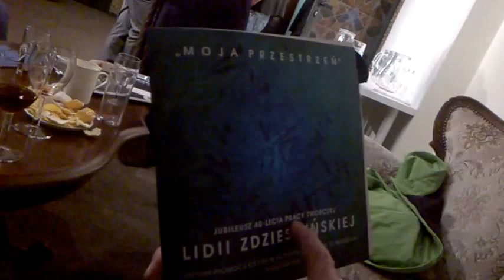DAMY RADĘ,GDY MAZUR ZA DORADZANIE NA STRONĘ PEPICZKÓW PRZEPĘDZIMY I PO LICHWIE!!!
BIAŁA///MAKRYNA MIECZYSŁAWSKA JECHAŁA PEWNIE DO SAMEGO RZYMU NA DOBRYM WOZIE. ,NIESIONA PRZEZ BARDZO WIELU MURZYNÓW DIABŁA//-CZY MAKRYNA JECHAŁA DO PAPIEŻA Z MISJA JAKĄŚ,CZY GŁOSIŁA PO DRODZE DO RZYMO--ŁACINY PRAWDĘ Z PISMA ŚWIĘTEGO BIBLII?Z PEWNOŚCIĄ,-NIE!EDUKACJA W RADIU CONCHITA EXTRA,TO COŚ BARDZO ZNANEGO,ŻE LUDZIE WIEDZĄ IŻ KAŻDY NAUCZYCIEL .TEŻ NAWET MUSI SIĘ DOKSZTAŁCAĆ!/CHCIAŁ,CZY,-NIE,TO I TAK DOŚWIADCZENIE CZYNI MISTRZA!NAWET,GDY NAUCZYSZ SIĘ KILKU JĘZYKÓW OBCYCH DOBRZE JEST,ABYŚ DALEJ UCZYŁ TEŻ KOGOŚ INNEGO,ABY SIĘ ZAPRAWIĆ W BOJU!//PIERWSI CHRZEŚCIJANIE,GDY SZLI GŁOSIĆ DWÓJKAMI,BO JEZUS 72-U WYSŁAŁ PO DWU,ABY SZLI OD DRZWI DO DRZWI//-WTEDY OWI CHRZEŚCIJANIE ZAPRAWIALI SIĘ W BOJU O WIARĘ!!!//SZATAN NIE ŚPI I PRAKTYCZNIE DIABEŁ ZAWSZE DZIAŁA,ŻE CIĘŻKO BARDZO BYŁO UTRZYMAĆ SIĘ PIERWSZYM CHRZEŚCIJANOM W WIERZE ZE WZGLĘDU NA PRZEŚLADOWANIA CHOĆBY//-NATOMIAST ŻYDOM TEŻ BYŁO W OGÓLE NAWET I PRAWDĘ POZNAĆ O CHRYSTUSIE,GDY SAMI SOBIE NABRUŹDZILI I CHRYSTUS BYŁ NOWOŚCIĄ DLA NICH,CHOĆ NIE MUSIAŁ JEZUS CHRYSTUS BYĆ NOWOŚCIĄ ZE WZGLĘDU NA 312 PROROCTW,KTÓRE SIĘ NA NIM SPEŁNIAŁY!/-BADAJCIE PISMA,CZY TAK SIĘ RZECZY MAJĄ,-BIBLIA!!!//GŁOSILI WIĘC ZE WZGLĘDU NA WYDANIE ŚWIADECTWA O CHRYSTUSIE I SAMI SIĘ W WIERZE WZMACNIALI//APOSTOŁ PAWEŁ ZABRAŁ DO GŁOSZENIA NAWET MŁODEGO TYMOTEUSZA/-DOBRZE ZROBIŁ!!!//WIEDZA Z PISM WZRASTAŁA/-WIARA TEŻ WZRASTAŁA//-TAK WSPANIALE WYKSZTAŁCENI ŚWIADKOWIE JEZUSA CHRYSTUSA/-ŚWIADKOWIE JAHWE/-ŚWIADKOWIE BOŻY NIE POTRZEBOWALI W KONSEKWENCJI WZRASTANIA W WIERZE UPEWNIENIA W POSTACI CUDÓW DLA POPARCIA,ŻE SA NA DOBREJ DRODZE,BO DUCH JAHWE I TA CIĄGLE ICH WSPIERAŁ W DZIAŁALNOŚCI GŁOSZENIA EWANGELII O CHRYSTUSIE CO DO NADCHODZĄCEGO KRÓLESTWA JEGO!!!PSALM 110 MÓWI PROROCZO WŁAŚNIE,ŻE JAHWE DAŁ MU PANOWANIE I WŁADZĘ NAD ZIEMIĄ/ CZY CHCESZ TERAZ PRZYŁĄCZYĆ SIĘ DO ZBORU,KTÓRY GŁOSI,AŻ DO SAMIUTKIEGO KOŃCA TEGO ZŁEGO SYSTEMU RZECZY?,-ZAPRASZAM/-ZAPRASZAMY PAŃSTWA BARDZO SERDECZNIE SIĘ PRZEKONAĆ,ŻE W ISTOCIE SKORO BIBLIA JEST SPÓJNA LOGICZNIE,TO NIE MA INNEJ DROGI ZBAWIENIA,JAK TA,DROGA BOŻA DROGA:NIE W LEWO,NI W PRAWO NIE ZBACZAJ JUŻ Z NIEJ!!!/CZASEM TRZEBA PRZEJŚĆ PRYSZNIC OŻYWCZYCH WÓD PŁYNĄCYCH ZE SŁOWA BOŻEGO:HEJ PRAGNĄCY,PRZYJDŹCIE TU,-WODĘ ŻYCIA DARMO PIĆ. !/-ZAPRASZAMY!!/-JESZCZE NIGDY NIE BYŁO TAK DOBRZE ,JAK TERAZ W XXI WIEKU,ŻE PRAWDY BIBLIJNE MOŻNA POZNAWAĆ W INTERNECIE,A POTEM MOŻNA PRZEKAZYWAĆ DALEJ JAKO ŚWIADKOWIE POWTARZAJĄC RANO,W POŁUDNIE,WIECZOREM,CZY NAWET IW NOCY! GDZIE NIE MA MIŁOŚCI,TO ŻADNA WIEDZA NIE MA WARTOŚCI//PUSTE I PRÓŻNE SŁOWA U LOCH NA ROZRODZIE 500+!!! PAŃSTWO DA//SPANIE ZA DARMO NAUKA ZA DARMO WSZYSTKO ZA DARMO,GDY LIDKA MUSIAŁA ODPRACOWAĆ KIEDYŚ,A DZIADUKI CHCĄ I CHCĄ//! DZIKA REPRYWATYZACJA MIESZKAŃ!/ZŁODZIEJE MIESZKAŃ//AFERA W WARSZAWIE!CWANIAKI MUSZĄ SPORO SIĘ UCZYĆ,ABY NABRAĆ KOGOŚ? TAK!!